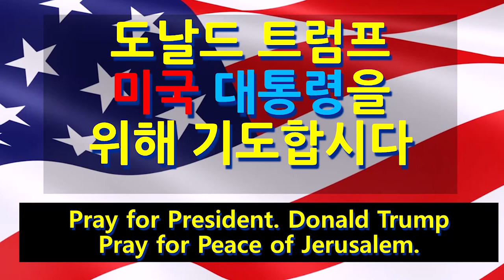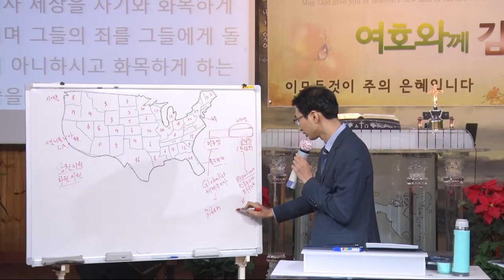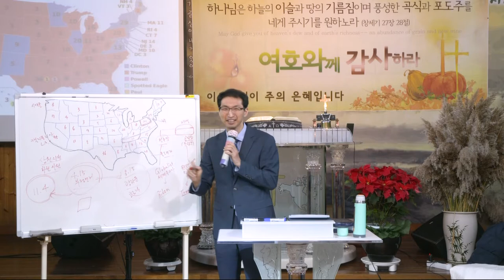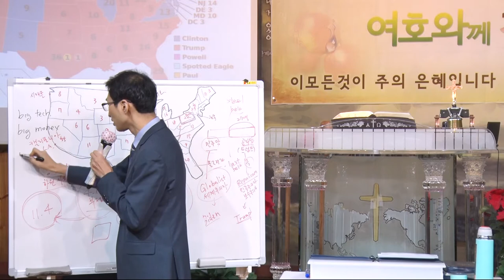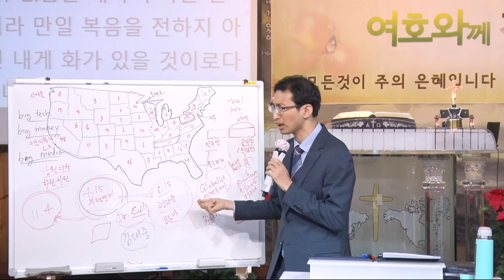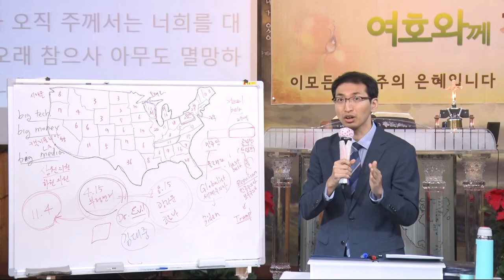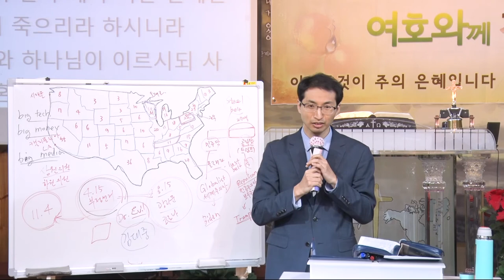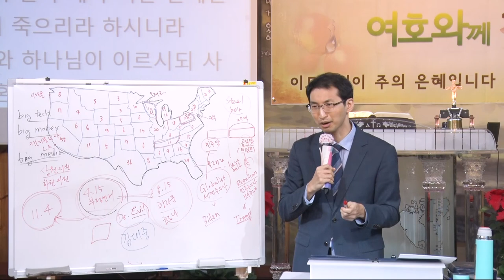도날드 트럼프 미국 대통령을 위해 기도합시다.Pray for President. Donald TrumpPray for Peace of Jerusalem.